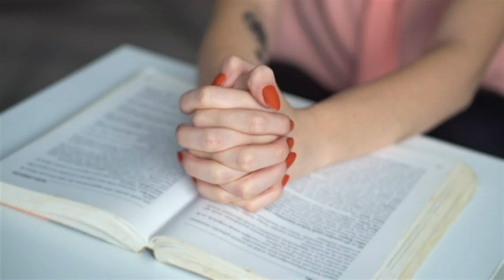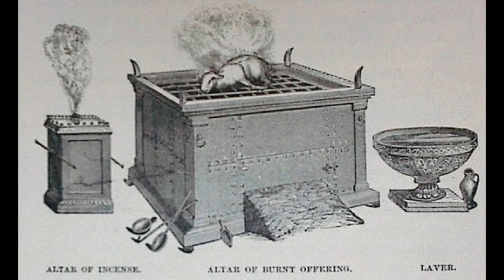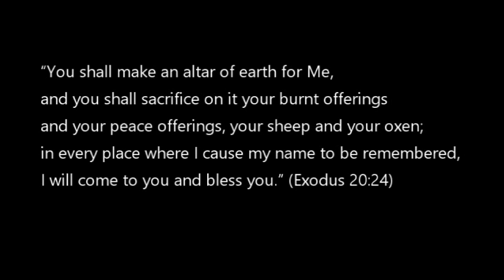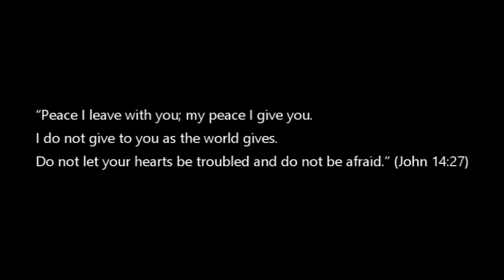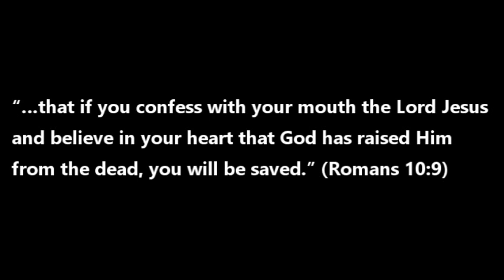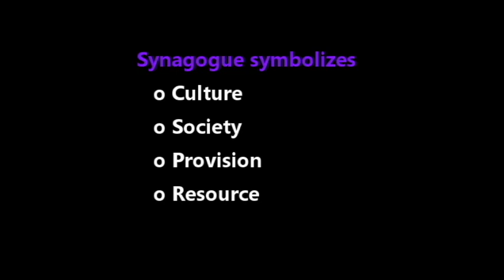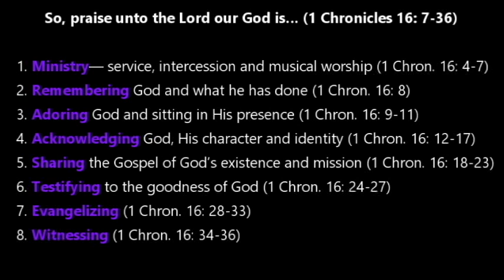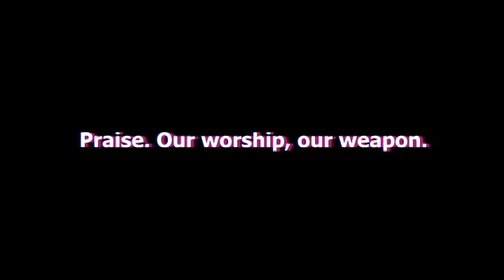Praise. Our worship, our weapon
There is NONE like Him. A timely Valentine’s Day message and a heartfelt reminder of the importance of praise! Oh, how He loves us! In this message, we look back to a candid moment when David praised the Lord. We examine the cost of failing to praise Him and witness the triumphs of praise in action; who knew is one of our greatest weapons?

Resources
1. Learn more about the Ark of The Covenant
2. Burnt Offerings
3. Peace or "Fellowship" Offerings

Just a little something from us to you; create an atmosphere of praise!
Adoration & Worship Music – Equipping Belief Ministries' Favorites

(Intro) Music
Get Worship N Prayer by Kyle Lovett License ID: rEDNGlwPY3p Get this and other songs for your next YouTube video